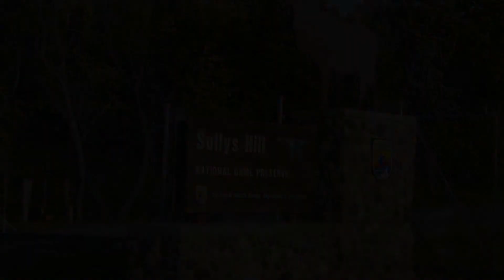How to Pronounce Aegis (Real Life Examples!)